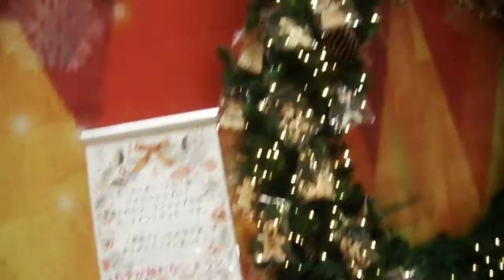DSCF9653ルミネ吉祥寺20161220クリスマス